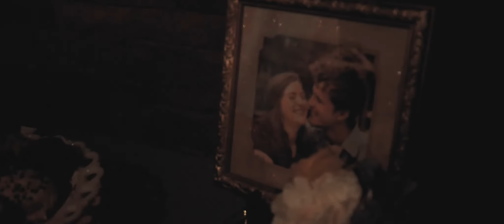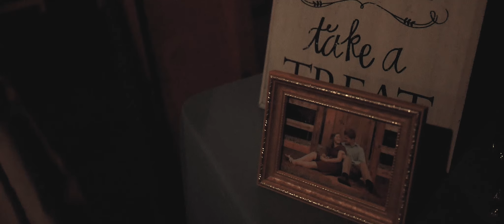Christy & Ryan | October 9th | McDonough, GA